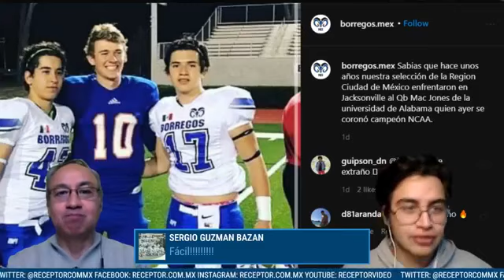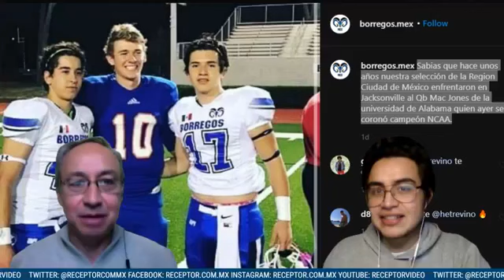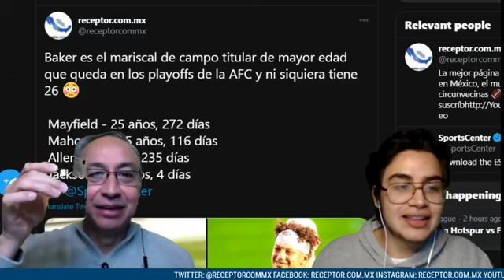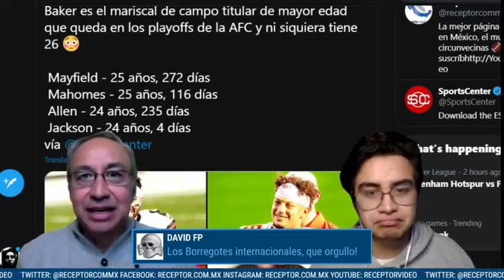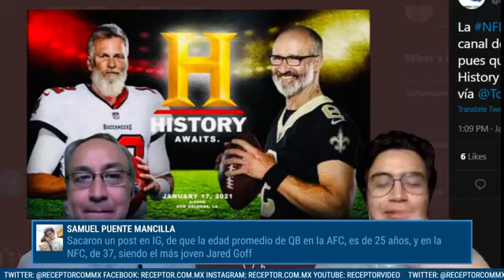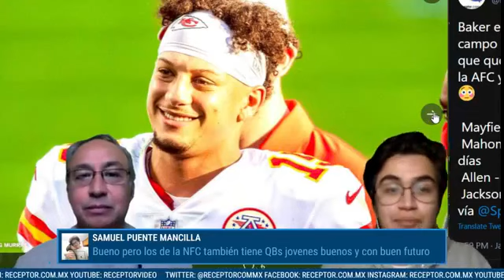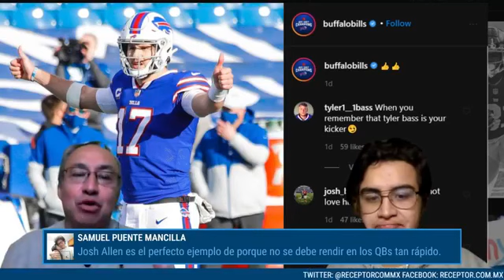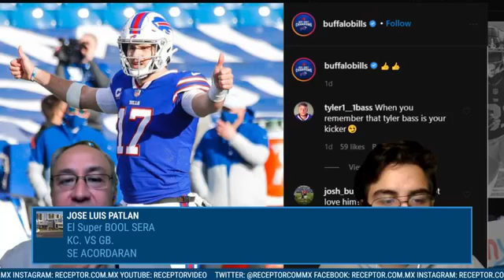receptor ¡LIVE! el hambre puede ser el factor para llegar al SB LV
Temporada gobernada por el COVD-19, la NFL es particularmente distinta esta temporada y cualquiera puede llegar al domingo 7 de febrero. Además de contagios directos, la mala preparación ha afectado a varios jugadores.